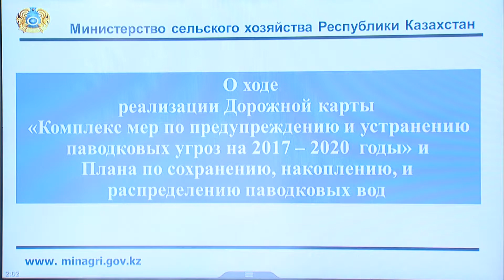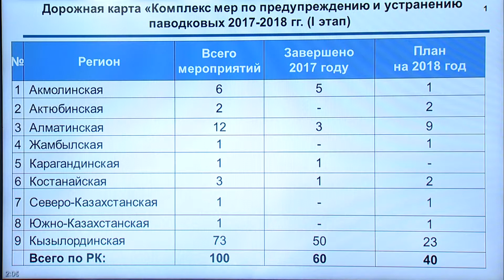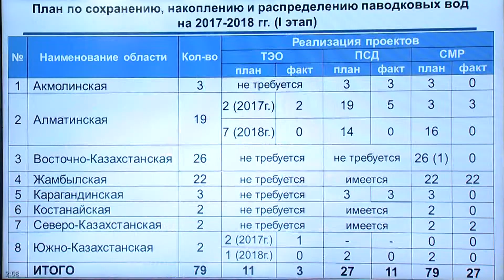О реализации Дорожной карты по предупреждению и устранению паводковых угроз (Е. Нысанбаев)